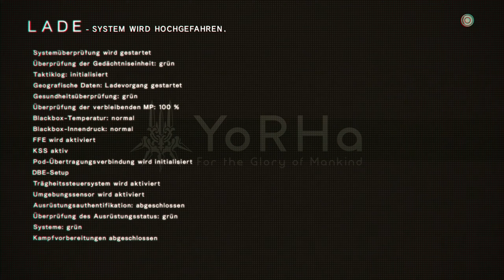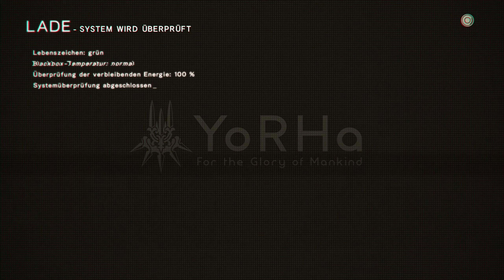NieR Automata [015] Ein Goliath greift an [Deutsch] Let's Play NieR Automata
NieR Automata ist ein Action RPG Game aus dem Hause Square Enix und gibt es sowohl für die PS4 als auch für PC.

In NieR Automata steht die Menschheit kurz vor der Vernichtung durch Aliens. In NieR Automata treffen wir als Kriegerin auf viele riesige und gefährliche Maschinen die wir bekämpfen müssen. Diese Maschinen wurden von Aliens auf unseren Planeten gebracht um diesen zu erobern.

Wir machen uns auf den Weg in die Ruinenstadt, den diese wir von einen Goliath angegriffen. Als wir dort ankommen greift uns der Goliath auch leich an. Als wir diesen besiegt haben greift gleich noch ein zweiter Goliath an.